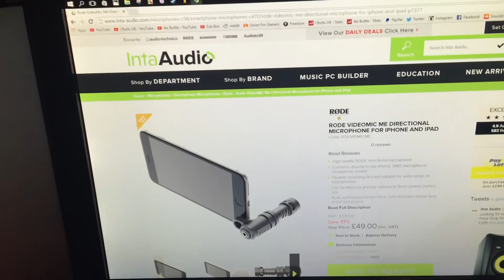VLOG 45 - Blue Yeti For Sale!